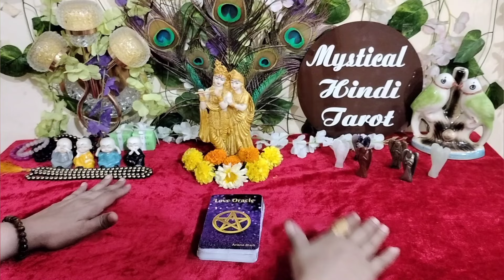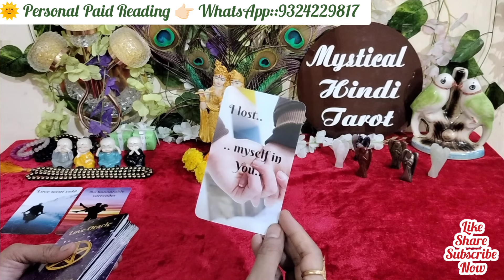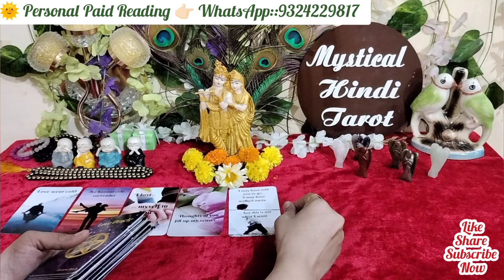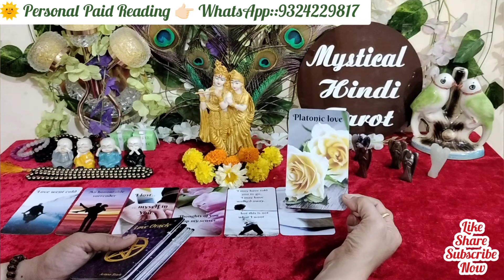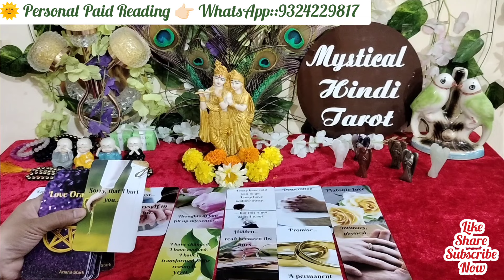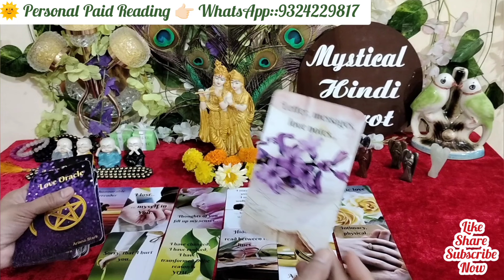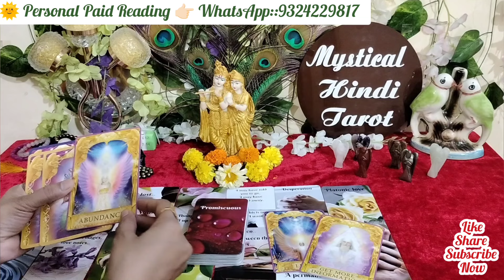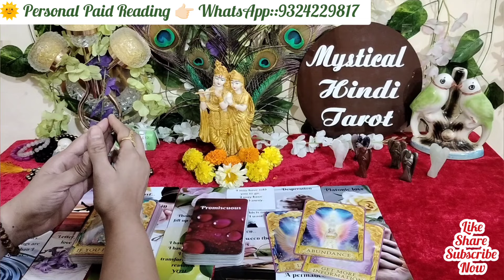Evening feelings! Partner's current feelings!Aaj sham! Unke Dil main kya hai!tarrotreadings